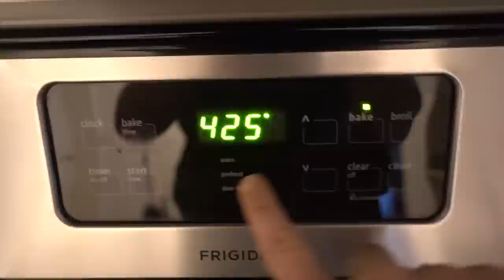Teen Girl Goes For Endoscopy & Biopsy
Teen girl goes for endoscopy and biopsy to find out why she keeps choking. Danielle is so scared of the endoscopy procedure with sedation since she has to get anesthesia, then the nurse blows 2 veins. This vlog kind of sucks, sorry guys.

We are a fun family channel who do daily vlogs, shopping vlogs, cleaning, homeschooling, and autism showing what a real large family looks like!

Stephanie (Mom), Lonnie (Dad), Danielle (14), Bubby (13), Noah (11), Lex (3), Liam (1), and Baby Penelope